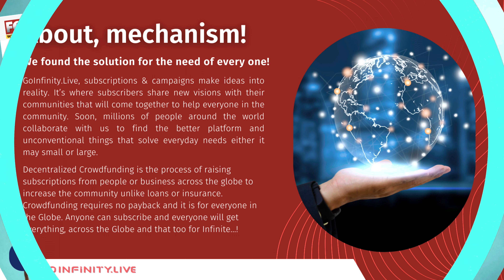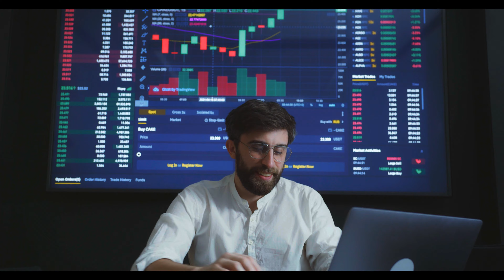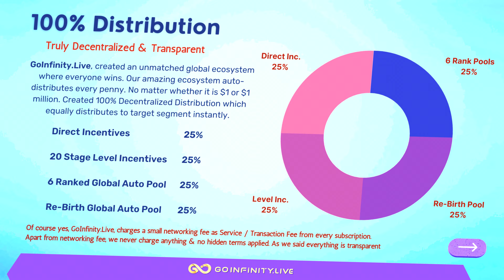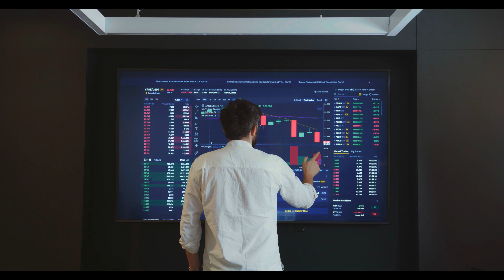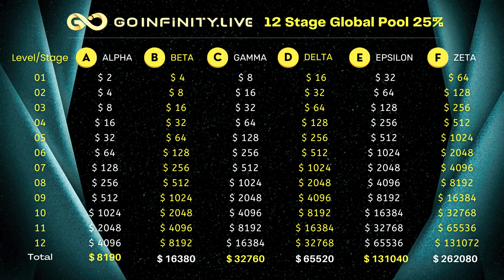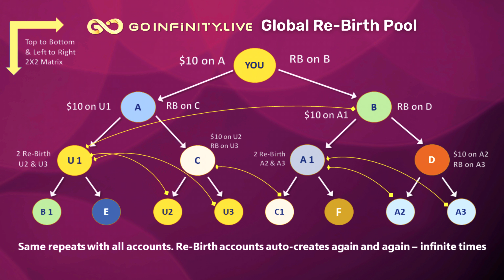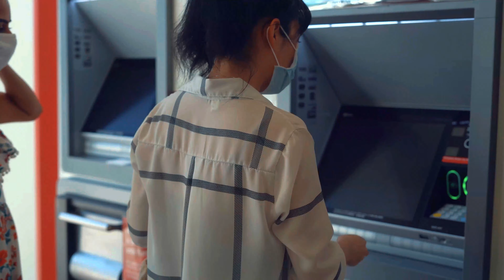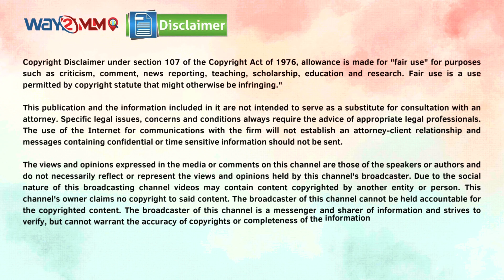Two Auto Pools in One Plan | GoInfinity.Live | Tallwin Life | Pearlvine | Meta Various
Worlds #1 Legally Registered Crowd Funding Auto Pool Plan

Dear Leaders, 1st Time in Auto Pool Plan History.

Call/WhatsApp -

अधिक जानकारी के लिए मेरा ब्लॉग को विजिट कीजिये:-

साथियो आ गया है , 2023 का सबसे भरोसेमंद  और बेहतरीन ऑटोपूल प्लान ♾️  ➡ Goinfinity.Live  ♾️  साथियो यकीन मानना  यह आपके लिए लाइफ -चेंचिंग प्रोजेक्ट  हो  सकता है ! प्रोजेक्ट US BASE  इंटरनेशनल है , 100% डिसेंट्रलाइज, और ट्रांस्पेरेंट है !  साथियो इंडिया के अलावा दूसरे देश भी अभी खाली है , इस बिज़नेस में बड़ी इनकम करने का मौका 100% है ! साथियो जीवन में लाइफ टाइम का फ़ायदा तब मिलता है, जब आप किसी प्रोजेक्ट में राइट टाइम पर एंट्री करते है और Goinfinity.Live ♾️🔹बिलकुल शुरुआती दौर में है !

➡राइट टाइम है     ♾️🎯
➡राइट डिसिशन है ♾️🎯

No more Waiting for Withdrawals.

Yes. You seen right. Have you ever faced issues while withdraw your funds in any concept. No more worries. Welcome to GoInfinity.Live Auto Pilot Concept and enjoy Instant Withdrawals for 24/7
Yes. 100% Instant Withdrawals. No Admin & No request mails to company.

अब  निकासी के लिए और इंतजार नहीं

हां। आपने सही देखा है।  क्या आपने कभी किसी कांसेप्ट में अपना फंड निकालते समय समस्याओं का सामना किया है। अब कोई चिंता नहीं। GoInfinity.Live  में आपका स्वागत है। ऑटो पायलट प्लेटफार्म है और 24/7 के लिए तत्काल विथड्रॉ  का आनंद लें।

हां। 100% तत्काल निकासी। कोई एडमिन नहीं और आप का पैसा लेनेके लिए कंपनी को कोई मेल भेजनेका जरुरत नहीं है।
GoInfinity.Live  में आपका स्वागत है।

केवल  42$ में पिंक पूल इनकम  7 लाख और ग्लोबल रि -बिर्थ पूल इनकम 68 लाख टोटल  ↪️ 75 लाख  की  पूल इनकम प्राप्त  कर सकते है !  इसमें ID लगाकर  छोड़ भी देंगे  तो आप यहाँ से करोडो रूपये कमा सकते है ! सिस्टम डिसेंट्रलाइज़  होने कि वजह से आप यहाँ आधी रात को भी अपना फण्ड विथ्रोल करेंगे तो यहाँ पर  विथ्रोल तुरंत सेकंड में  आपको मिलता है !

🔹  ➡JOINING AMNT ➡ 🔹

{1} ALFA 🔷 42$ में = 8190$
INR में ♾️👉🏻 7,00,000 रुपये

{2}  BETA 🔷84$ मे  = 16380$
INR में ♾️👉🏻14,25,000 रुपये

{3} GAMA 🔷 168$ में = 32760$
INR में ♾️👉🏻28,50,000/- रुपये

{4} DELTA 🔷 320$ मे = 65520$
INR  में ♾️👉🏻 55,00,000/- रुपये*

{5} EPSILON 🔷 640$ में  = 1,31,040$
INR में ♾️👉🏻 1,15,31,520/- रुपये

{6} ZETA 🔷 1320$ में  = 2,62,080$
INR में ♾️👉🏻 2,30,60,000/- रुपये

🔺 GoInfinity.Live income🔺👇

♦️ ➡  डायरेक्ट इनकम - 25%

♦️ ➡ लेवल इनकम -25% - 20 लेवल तक

♦️ ➡ यूनिवर्सल पिंक पूल इनकम -25%

♦️➡ यूनिवर्सल पर्पल पूल इनकम - 25%

GOINFITY.LIVE♾️♾️ ↪️ प्लान 🌏दुनिया का एक अद्भुत प्लान क्यों है। आइए जानते हैं👇

➡️ No Company
➡️ No MD, CMD
➡️ No Office
➡️ 💯% Decentralized system
➡️ No Editable Plan
➡️ No Deletable Plan
➡️ No Changeable plan
➡️ 100% Secure system
➡️ No Pair matching
➡️ No Leg maintain
➡️ No BV, PV matching
➡️ 100% Distribution
➡️ Non working income
➡️ Within 1 Second Payout ( P2P Wallet Transactions)
➡️ No Liability
➡️ No Risk